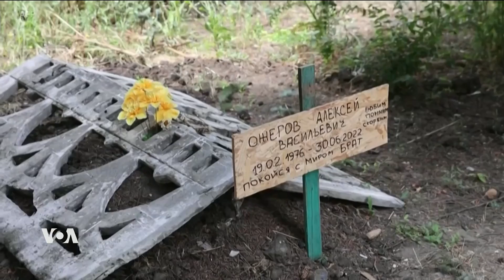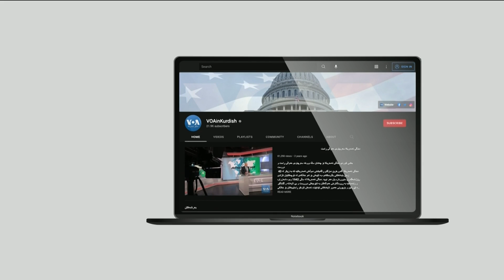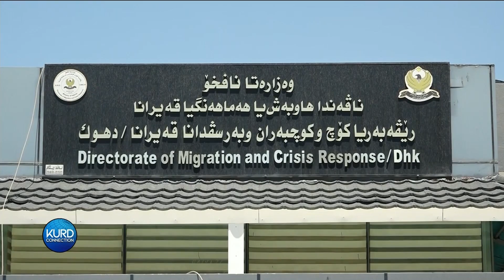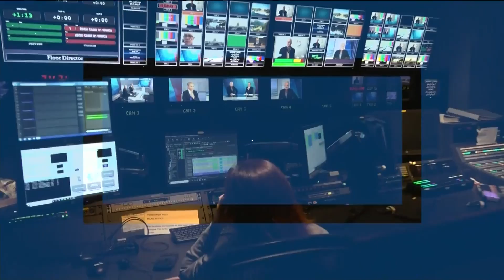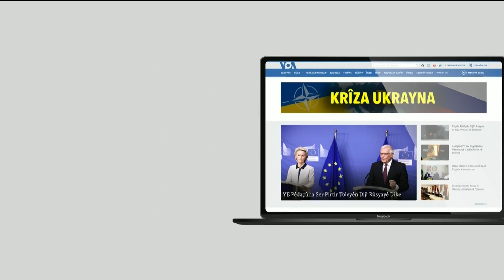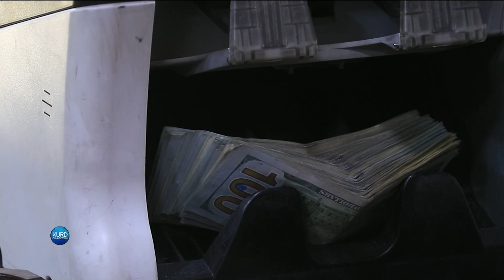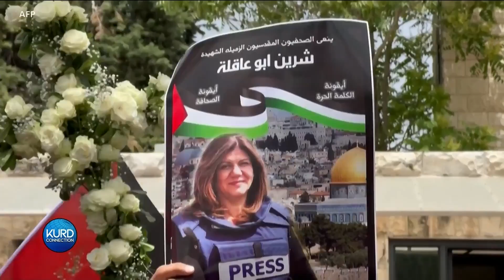Bernameya Nû ya Kurd Connection 25.07.2022 | Dengê Amerîka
Kurd Connection bernameyeke sîyasî, çandî û civakî ye ku her rojên Yekşem, Duşem, Sêşem, Çarşem û Pêncşemê tê weşandin.